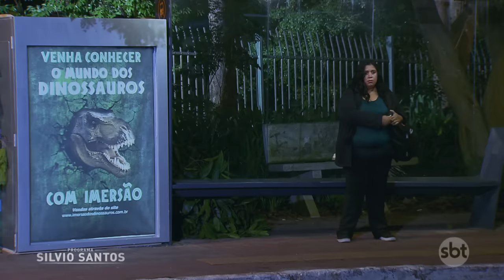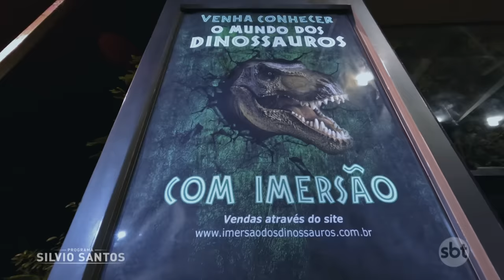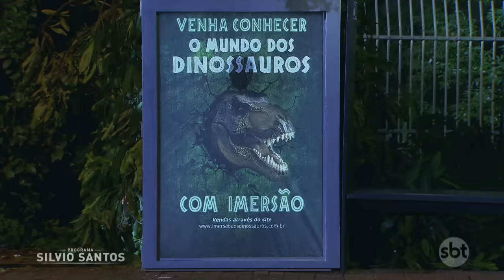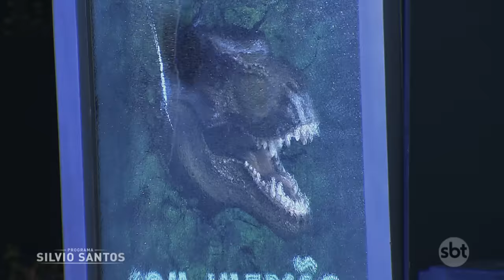Dinossauro no Ponto de Ônibus - Dinossaur at the Bus Stop | Câmeras Escondidas (18/06/23)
Nova Câmera Escondida com a temática de terror!